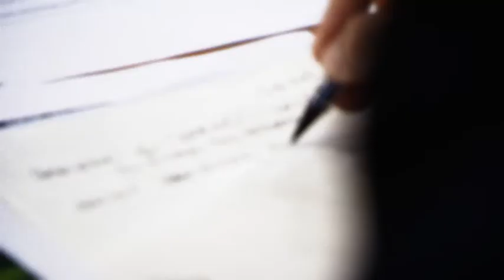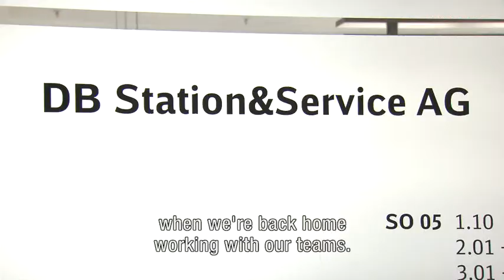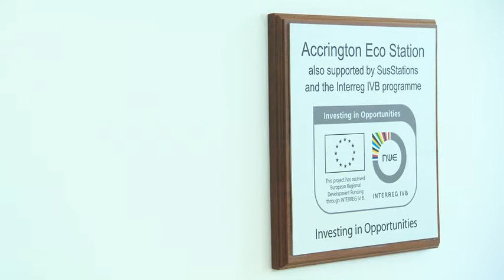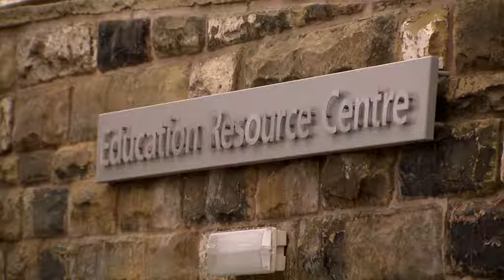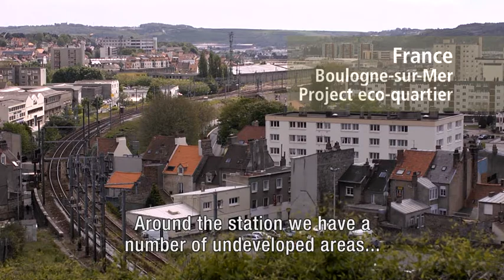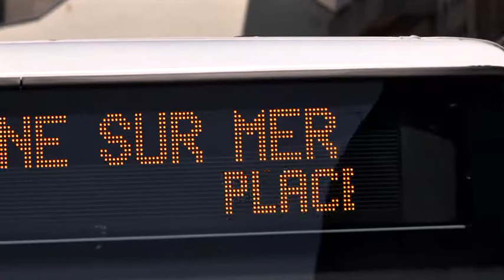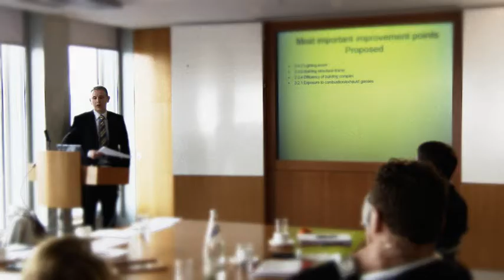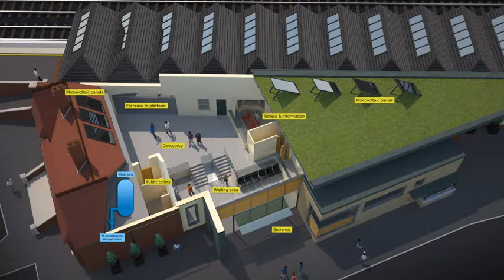SusStation goes viral: Projekt für nachhaltige Bahnhöfe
Sind Sie neugierig, wie die verschiedenen Teilnehmer des Projekts SusStation aussehen, welche Pläne sie entwickeln und wie die Besprechungen verlaufen? Dieser neue Film der SusStation-Projektgruppe zeigt die Herausforderungen, die sich den europäischen Eisenbahnplanern bei der Entwicklung der nächsten Generation von Bahnhöfen stellen. SusStation rückt dabei die Nachhaltigkeit in den Fokus.
Da es sich um ein internationales Projekt handelt, ist der Film mehrsprachig, die Untertitel sind Englisch.